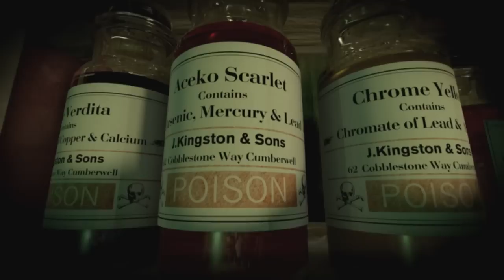Mr Teakin's Little Confectionery Shop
Jessica Sommerville draws on history for this well-crafted animation of a sweet shop with a dark secret.  One of the final year works from UNSW Art & Design.
UNSW Art & Design is one of the country's premier art, design and media schools. To find out more about studying at UNSW Art & Design